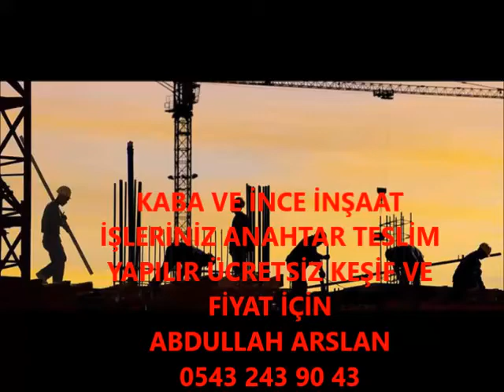KALE KABA İNŞAAT VE İNCE İŞÇİLİK İŞLERİNİZ ANAHTAR TESLİM PROJELİ YAPILIR 0543 243 90 43